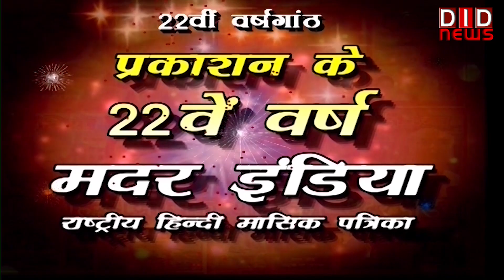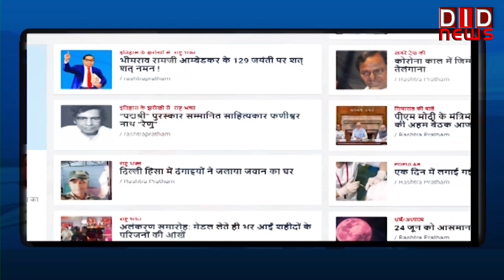कांग्रेस प्रवक्ता पवन खेड़ा की प्रेस वार्ता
congress DID TV पर क्या कहा सम्पादक ललित सुमन ने आज के खास मुद्दे पर, किस जगह के क्या हैं हालात किससे हुई आज बात | देखें 'राष्ट्र सर्वप्रथम की बात, ललित सुमन के साथ' के यूट्यूब अंक में